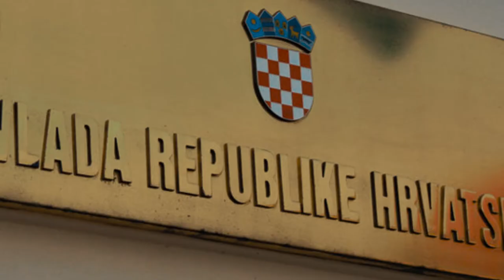Zaustavimo Plomin C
Plomin C jedan je od najgorih projekata u povijesti Hrvatske.
- Cijena struje na tržištu: 30-40€/MWh, cijena struje iz Plomina C minimalno 70€/MWh.
- Plomin C će izazvati 25 preuranjenih smrti godišnje - ukupno 990 smrti u radnom vijeku elektrane.
- Eksterni troškovi Plomina C procjenjuju se na 2,2 milijarde eura u radnom vijeku elektrane.
- Plomin C će izbaciti 2,607,000 tona CO2 godišnje.